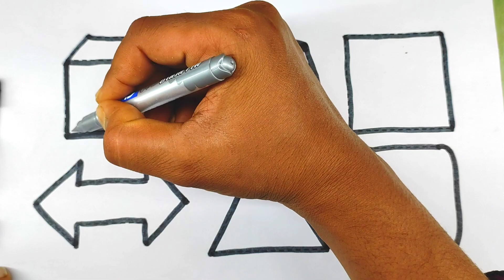easy for Preschool,learn for kids shape video, preschool fun learn,Shape Learning Fun,Square,Oval 12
2d shapes,2d shapes drawing,shapes drawing,drawing shapes,shapes,2d design drawing,drawing,drawing with shapes

2d design drawing easy
shape drawing
maths shapes 3d and 2d drawing
2d shapes for kids
shapes song
3d shapes drawing
drawing
drawing shapes
drawing tutorial
drawing lesson
drawing with shapes
portrait drawing
shape design
shapes
basic shapes
shapes drawing
drawing basics
drawing sapes
drawings
drawing for kids
drawing techniques
face drawing
triangle
shapes name
circle,shapes
ames of shapes
shapes song
shape names
circle and triangle
circle name
shapes drawing
name of the shapes
shape,shapes for kids
shapes shapes name circle heart
shapes names
learn shapes
circle triangle
geometric shapes
shape name
circle shapes
name the shape song
name the shape
shape song
shape names in english
blippi videos,
ideos for kids
educational videos
educational video
ducational video for kids
kids video
for kids
educational space videos for preschoolers
baby videos